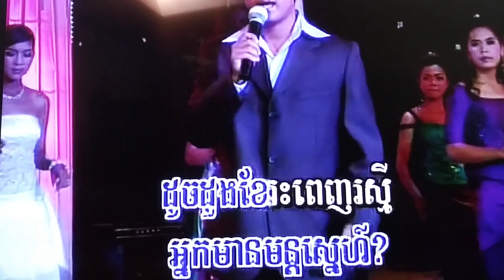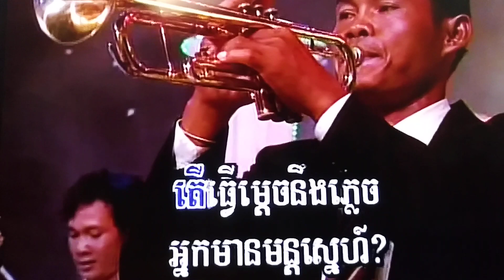December 20, 2023